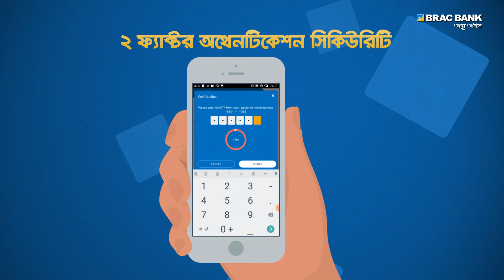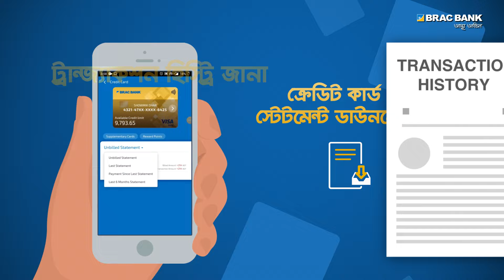ব্র্যাক ব্যাংক নিয়ে এলো মোবাইল অ্যাপ ‘আস্থা’। FAQ BRACBank #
Smart ব্যাংকিং-এর সকল সুবিধা সহ ব্র্যাক ব্যাংক নিয়ে এলো মোবাইল অ্যাপ ‘আস্থা’। 'আস্থা' অ্যাপ দিয়ে খুব সহজেই করা যাবে ফান্ড ট্রান্সফার, মোবাইল ওয়ালেট ট্রান্সফার, বিল পেমেন্ট ও মোবাইল রিচার্জসহ দৈনন্দিন সব ধরনের ব্যাংকিং।

অ্যাপ সংক্রান্ত যেকোন প্রয়োজনে ফোন করুনঃ 16221 (২৪-ঘন্টা চালু)।

'আস্থা' অ্যাপ ডাউনলোড অথবা ওয়েব ভার্সন ব্যবহার করতে ভিজিট করুন

Bank with আস্থা, Bank Smart!